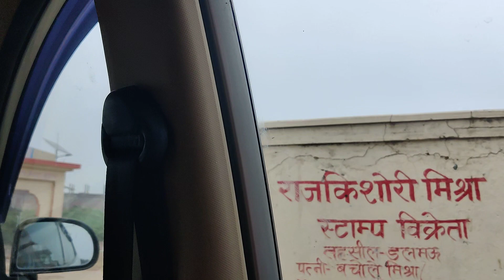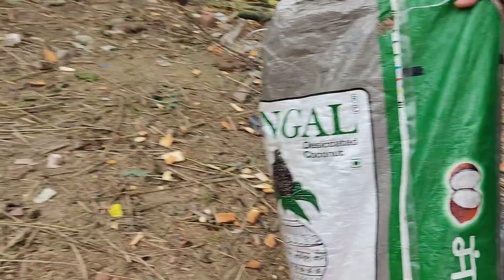15 1 2022 gnga drsn